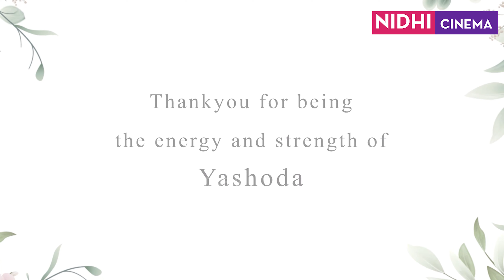Happy womens day to all From Yashoda Team | Nidhi Cinema